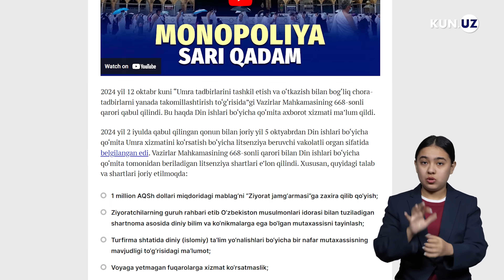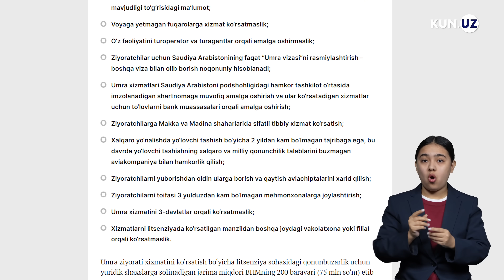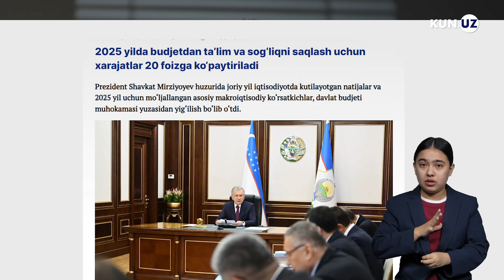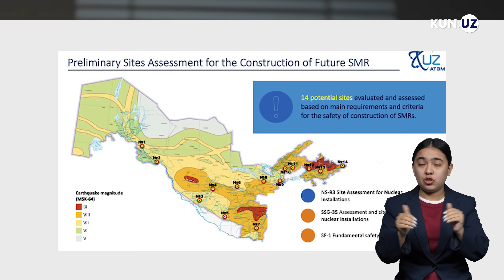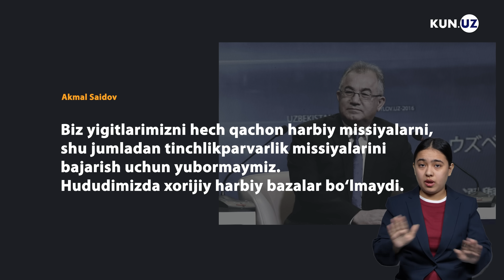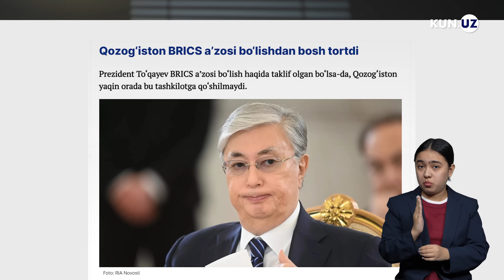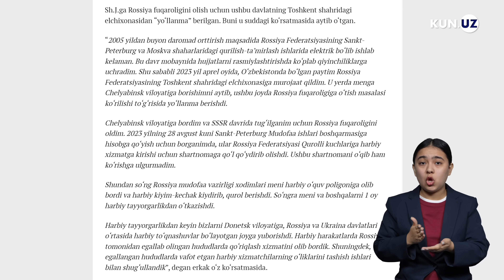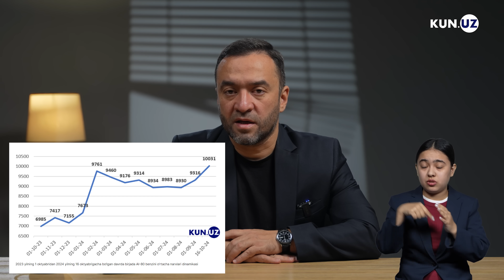YOIIga rad javobi va million dollarlik litsenziya | Hafta dayjesti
Umra litsenziyasi uchun talablar qiyinlashtirildi: ziyorat narxlari oshishi mumkin. Hukumat 2030-yilgi YaIM prognozini yangiladi: va’da qilinayotgan ko‘rsatkichlar iqtisodiy mo‘jizaga teng. O‘zbekiston KXSHT va YeOIIga a’zo bo‘lmaydi, kichik AESlar esa butun respublika bo‘ylab qurilishi mumkin. Ortda qolayotgan haftaning shu va boshqa xabarlari – Kun.uz dayjestida.